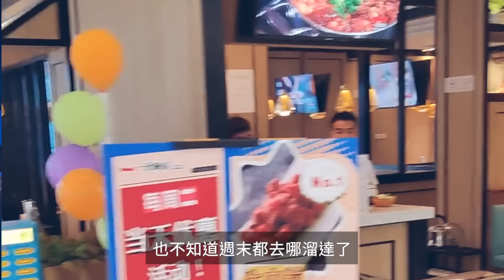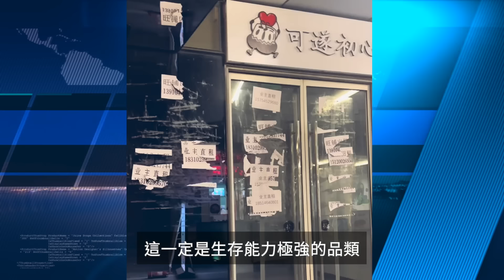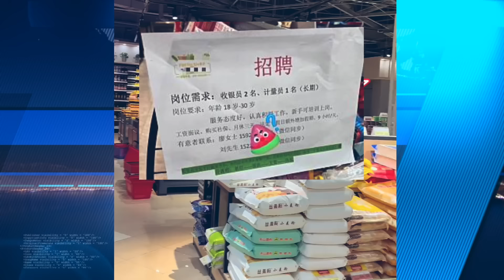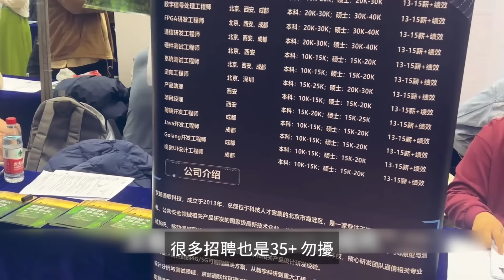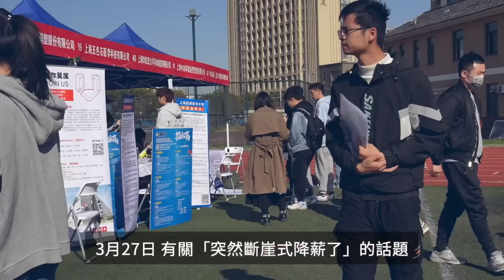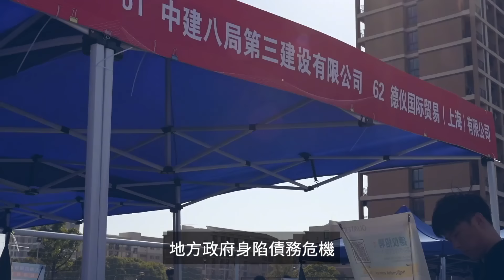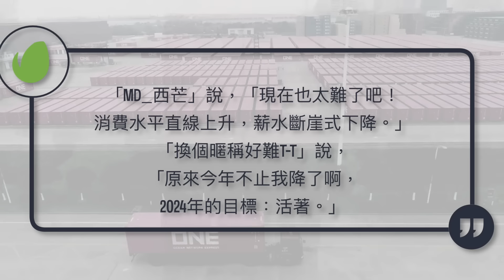北京曾經火爆的「簋街」真變成「鬼街」了！「3字頭魔咒」 中國人就業苦澀現實！中國「突然斷崖式降薪了」！｜人民報